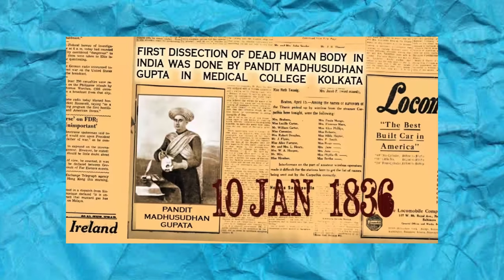MEDICAL COLLEGE KOLKATA || Documentary || 88, college street ❤️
A documentary about The pride of Bengal !
The evergreen queen of 88, college street kolkata

established 1835 !!

Still as young as ever ! 188 years and counting ♾️